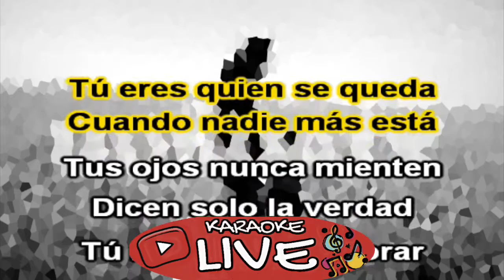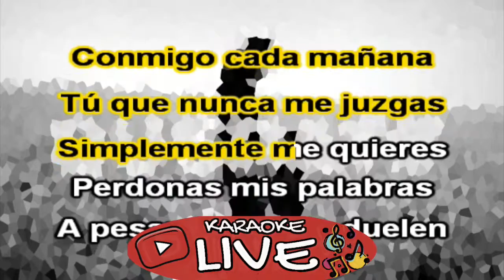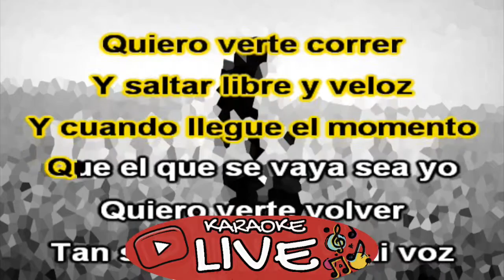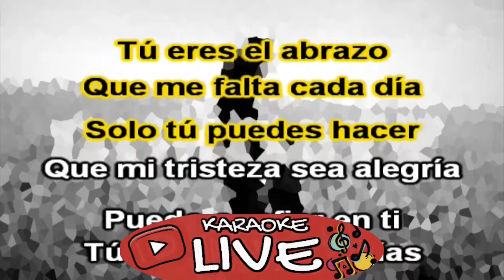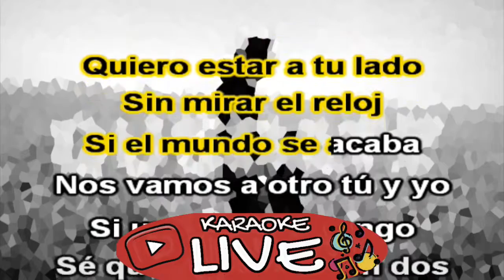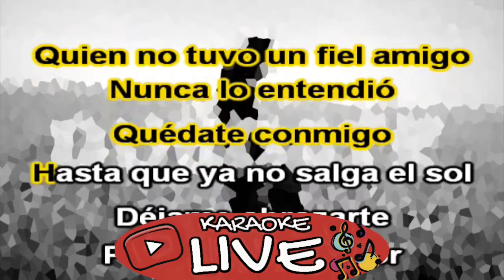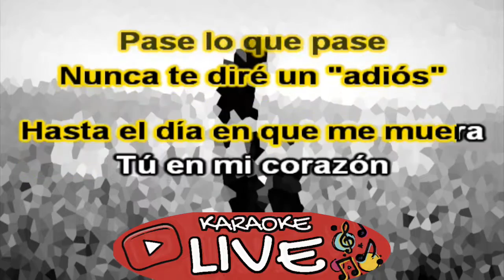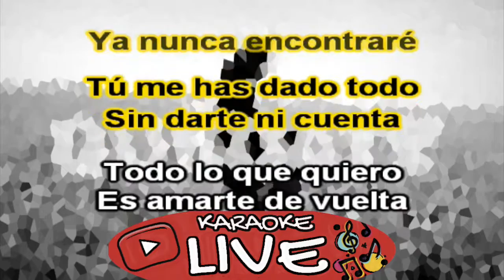SHÉ - Q U É D A T E (KARAOKE - INSTRUMENTAL)